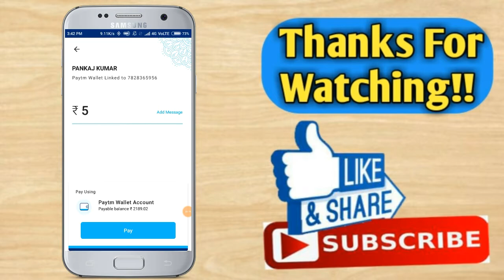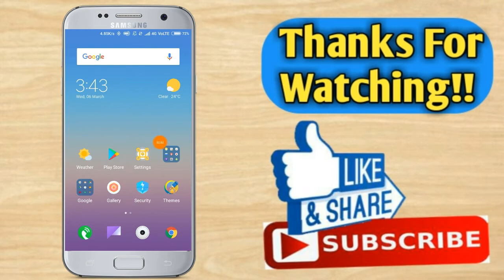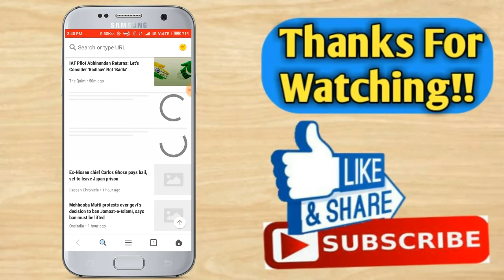Mcent Browser Unlimited Point 2019 || Mcent Browser Me Point Kaise Badaye || Mcent Unique Trick 2019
New Trick] 1 Crore Point Add in 1 Minute | Mcent browser Unlimited Point | mCent New trick

{Best Trick} mCent Browser Unlimited Points Trick || Add 7 Crore Points In 1 Hour

{New Trick} Add 1,00,000 Points In mCent Browser | mCent Browser Unlimited Trick

🔥MCENT BROWSER APP UNLIMITED TRICK| 5,00,000 POINTS 1 CLICK मे| UNLIMITED POINTS TRICK

QUERIES IN THE VIDEO:-

mcent hack no Root Mcent Browser unlimited trick

Mcent hack

Mcent Browser Earning Trick 2018 807 Points in 1 day

Mcent browser Unlimited trick 2018

No Root Mcent Browser 2018

Biggest Hack Unlimited Trick